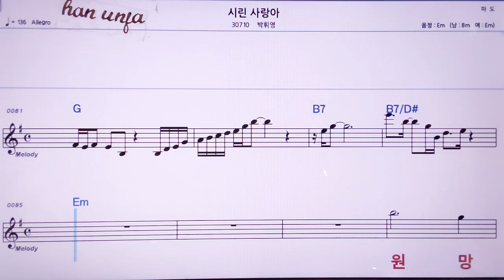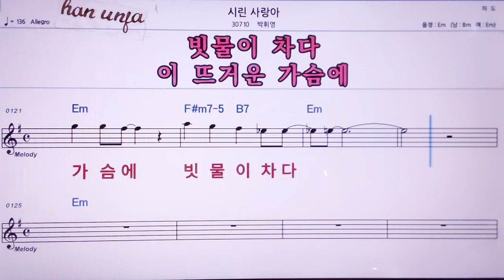💖시린 사랑아/박휘영 👍MR,노래방, 악보, 코드,Karaoke With Sheet Music